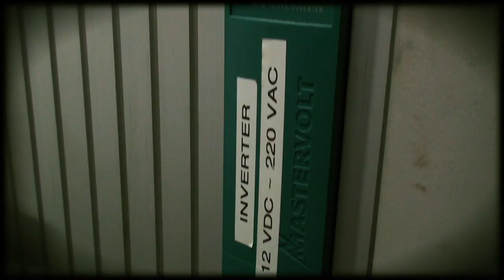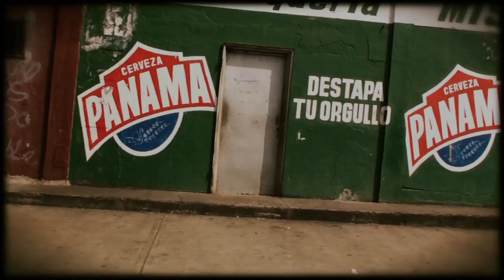Diario de Bordo_episodio 10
Série de 3 minutos sobre o cotidiano da expediçao de volta ao mundo do veleiro Fraternidade. Exibido pela TVE no programa Cartao Verde.